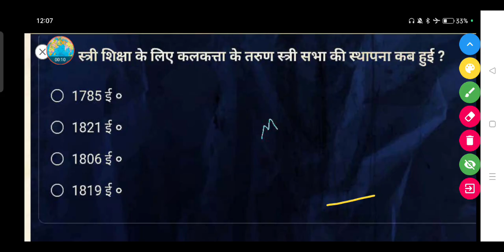स्त्री शिक्षा के लिए कलकत्ता के तरुण स्त्री सभा की स्थापना कब हुई ?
○ 1785

1821 ई०

○ 1806 ई०

181950